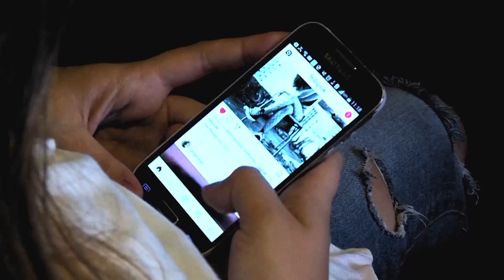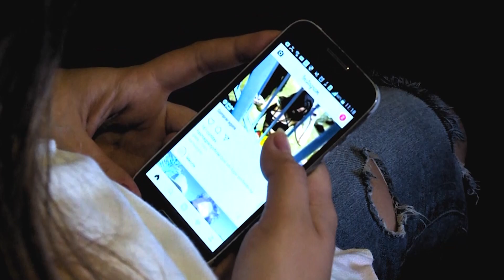Congresso retoma atividades com foco na economia e de olho em reforma ministerial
Após recesso, senadores e deputados federais retomaram as atividades em Brasília nesta semana com uma série de assuntos à mesa. As negociações por cargos no governo podem levar a anúncios de novos ministros, e governo enfrenta novo braço de ferro para aprovação do marco fiscal e da reforma tributária. Saiba o que deve pautar o segundo semestre no Congresso na reportagem de Alex Mirkhan.